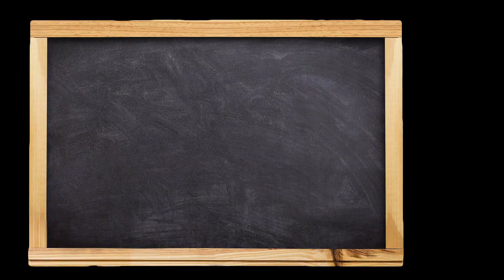[Ciappis Sensei] Elden Ring - When a tourist steals your favourite selfie spot.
This is a difficult one: how do you kindly ask to a tourists to vacate your favourite selfie spot?